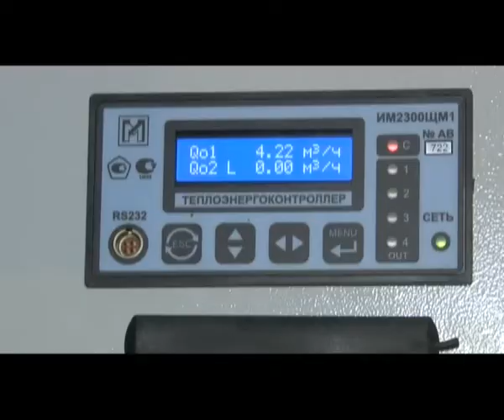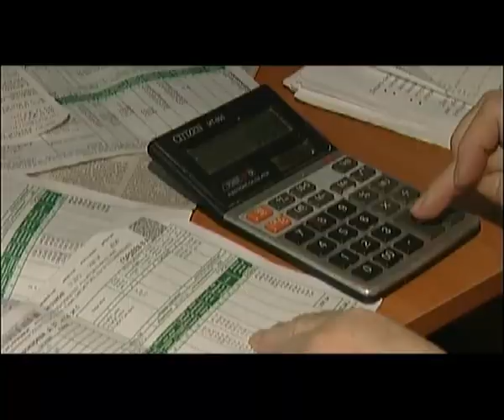Сколько платить за отопление?